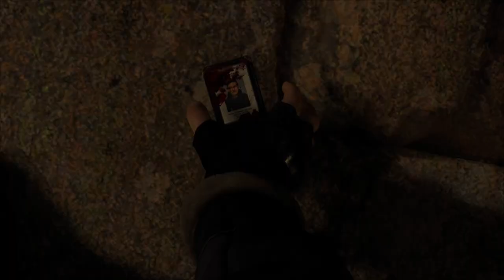Resident Evil 4 Remake Chainsaw Full Demo Gameplay Walkthrough